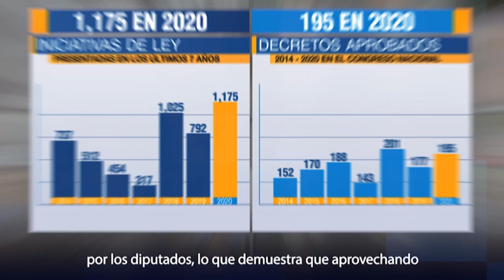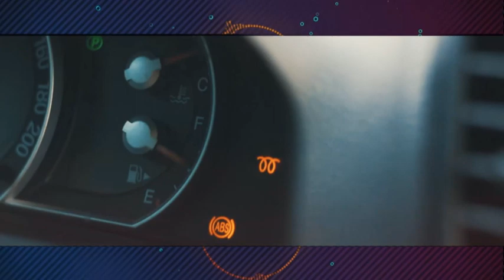A JALON CON DON ANIBAL ROJAS CUADRA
PROGRAMA 144
HABLE CON EL POPULAR DON ANIBAL ROJAS CUADRA QUIEN ME CONTO SU HISTORIA DE VIDA, SU PASO POR LOS MEDIOS DE COMUNICACION, SU VIDA COMO EMPRESARIO Y SOBRE SU ETERNO AMOR A DOÑA LOLITA.
AQUI SU HISTORIA DE VIDA.